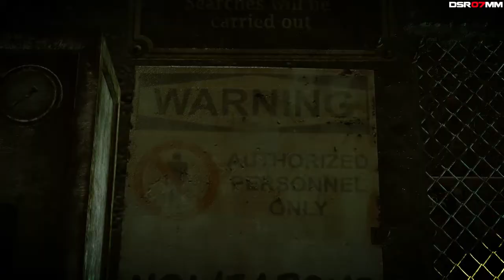Hitman Absolution - Part 13 "Fight Nitght" Gameplay Walkthrough PC PS3 XBOX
Hitman Absolution Walkthrough! Walkthrough and Let's Play Playthrough of Hitman Absolution with Live Gameplay on PS3 XBOX 360 and PC in high definition.

Hitman: Absolution is a stealth game developed by IO Interactive and published by Square Enix. It is the fifth entry in the Hitman game series, and will run on IO Interactive's proprietary Glacier 2 game engine. The developers have confirmed that Absolution will be easier to play and more accessible, but will retain hardcore aspects. The game was released on November 20, 2012, which is the 47th week of the year (in reference to the protagonist, Agent 47).

- Plot -
Hitman: Blood Money ended with Diana helping 47 to fake his death, in order for him to escape The Franchise. 47 killed their leader, former FBI director Alexander Leland Cayne, though he was part of a larger secret society called Alpha Zerox. Diana and the rest of ICA do not know 47's whereabouts, nor does the player for certain - though the last scene shows 47 entering an Asian (possibly Chinese) establishment, asking suspiciously what they have to offer, "preferably in the back". The first in-depth trailer for the game shows Agent 47 storming a safe-house, and confronting Diana while she is showering. 47 is "betrayed by those he once trusted and now hunted by the police, he suddenly finds himself at the center of a dark conspiracy and must embark on a personal journey through a corrupt and twisted world, in his search for the truth". At least one portion of the game will be set in Chicago, but it has been confirmed that the rest of the game will take place within the US.
In the first mission, 47 executes a mission to kill Diana in her mansion under the order of the Agency as Diana found incriminating evidence about the ICA. Diana then asks 47 for a final request which is to find and protect this girl called Victoria. As 47 accepts Diana's dying wish, the ICA deem 47 as traitor and sent a group of assassins known as The Saints to kill him.
According to the latest cinematic trailer for Absolution, released on 26th October 12, titled as "How many lives will you take to save one?", Diana has already told Victoria that "a man will come, not like other men. He will protect you. Don't judge him for what he does.", implying that Diana already suspects that she will be assassinated by 47